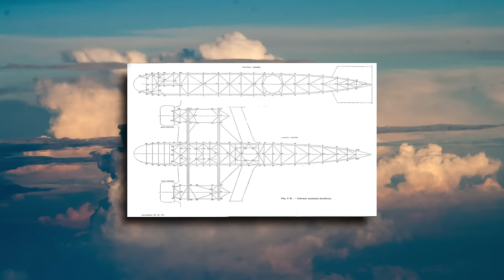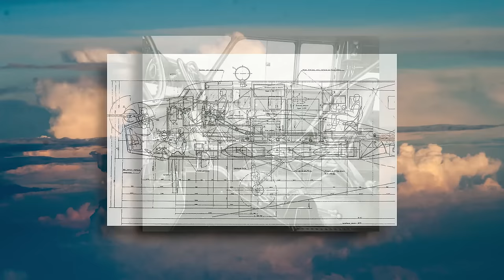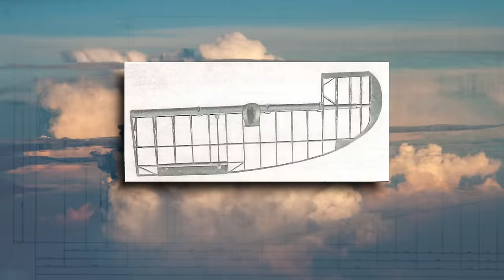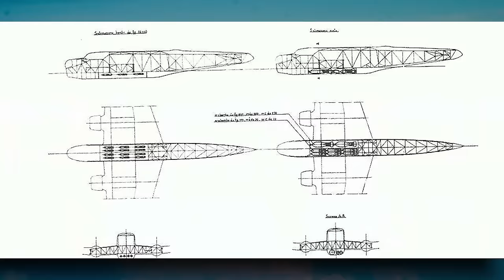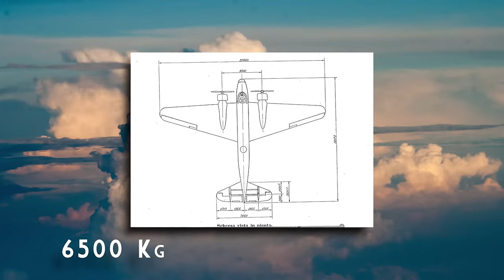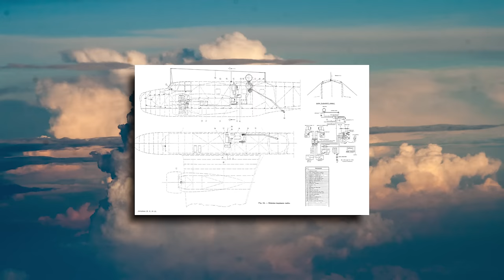Fiat BR 20 Cicogna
Il Fiat Br-20 Cicogna nacque nel 1934 e assieme ad altri velivoli fu il bombardiere tipo della Regia Aeronautica nel secondo conflitto mondiale. Pur essendo l’unico bimotore, in contrasto con la formula trimotore che in quegli anni caratterizzava la produzione italiana, si rivelò competitivo in termini di prestazioni generali e abbastanza moderno per quel periodo.

The Fiat Br-20 Cicogna was born in 1934 and together with other aircraft it was the standard bomber of the Regia Aeronautica in the Second World War. Despite being the only twin-engine aircraft, in contrast to the three-engine formula that characterized Italian production in those years, it proved to be competitive in terms of general performance and quite modern for that period.